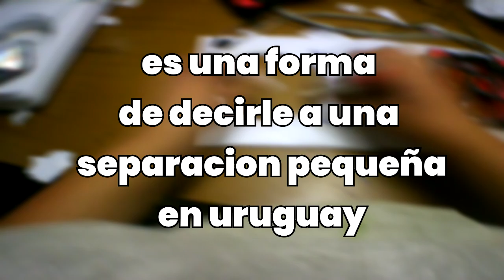pannel frontal a mi gabinete|arreglando mi pc parte 3